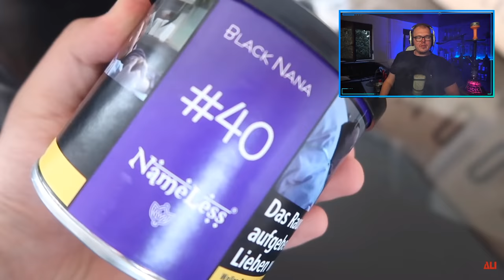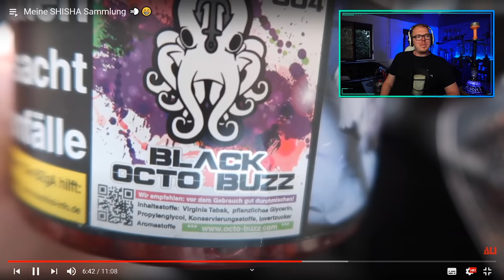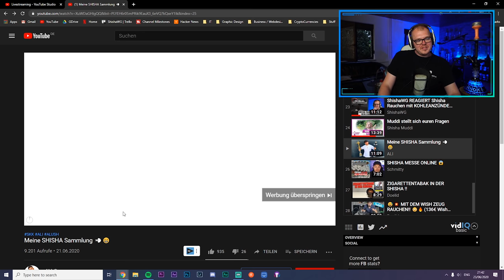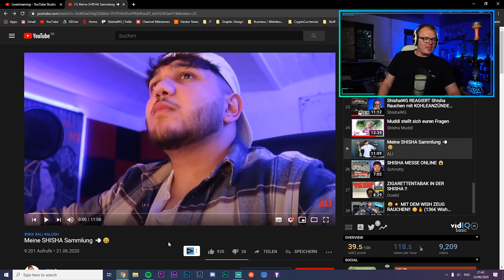ShishaWG REAGIERT auf Ali Shisha Sammlung & Kopfbau